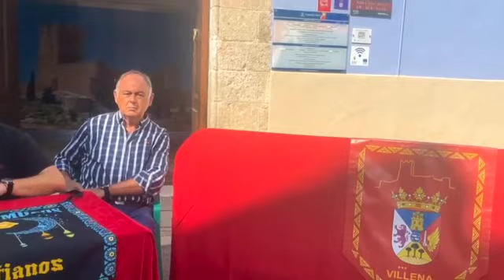Presentación actos festeros Villena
El alcalde de Villena, Fulgencio Cerdán acompañado de la edil de Fiestas, Maite Gandía, el presidente de la Junta de la Virgen, Manolo Muñoz, el presidente de la JCF Paco Rosique y un representante de los artesanos locales, Agustín Amorós han anunciado el inicio de los actos festeros con el tradicional concierto de los pasodobles esta noche en la Plaza de Santiago.